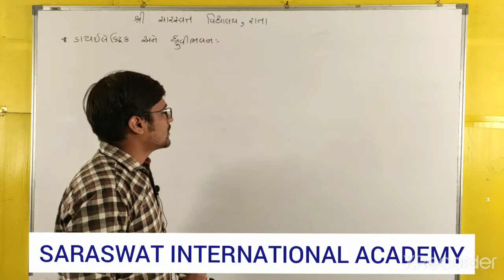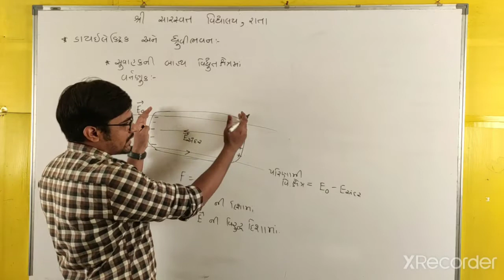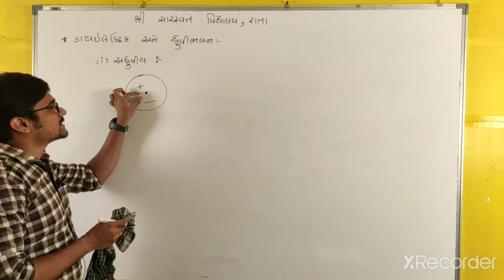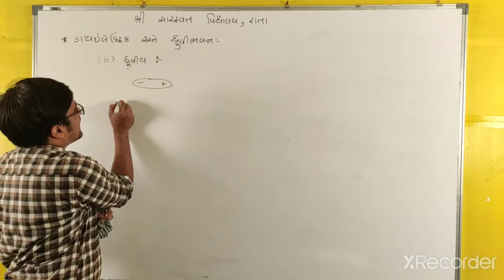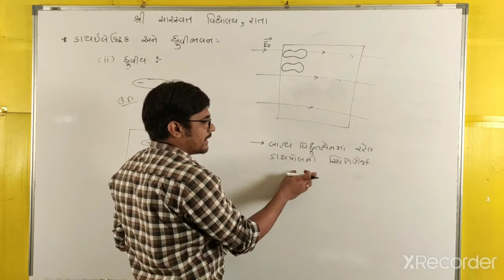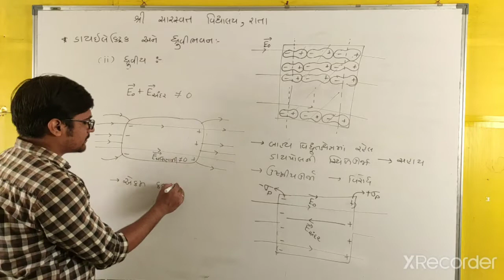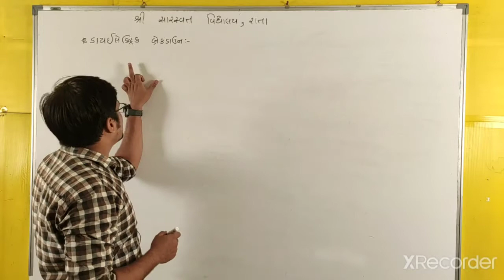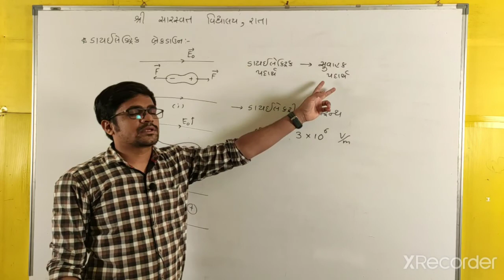GM 12 PHYSICS CHAPTER 2 PART 13